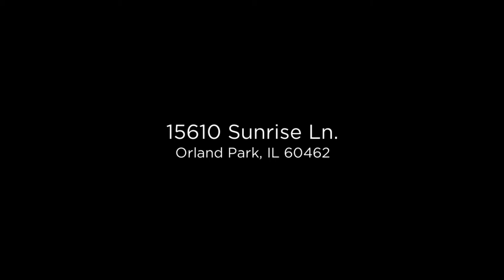15610 Sunrise Ln, Orland Park, IL 60462 | Property Slideshow by Repropix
Repropix Corp. real estate photography company in Chicago.
15610 Sunrise Ln, Orland Park, IL 60462. Slideshow.